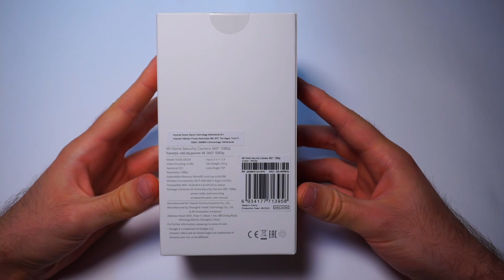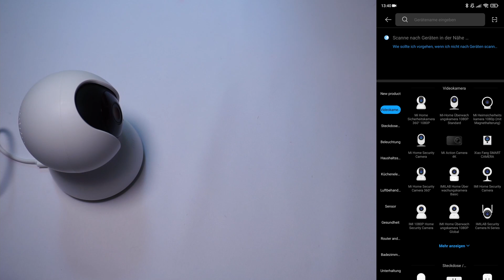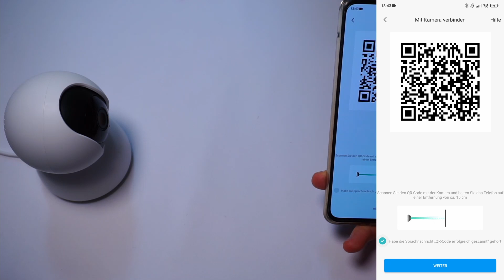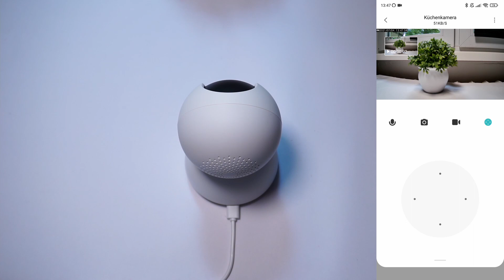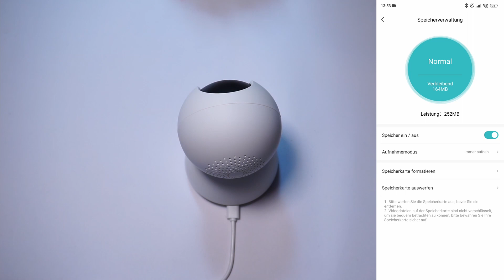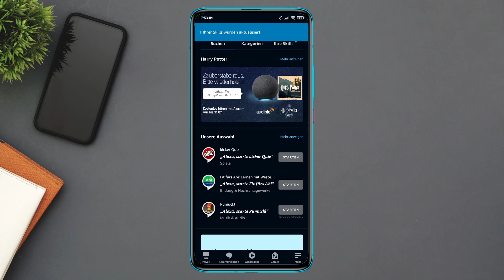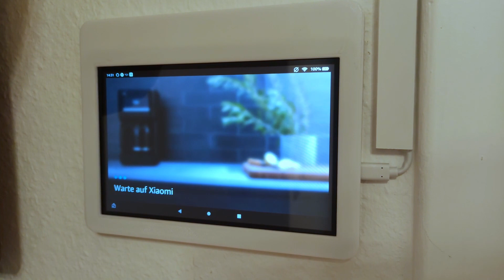Xiaomi Mi Home Security Camera 360° einrichten und mit Alexa verbinden [DEUTSCH]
In diesem Video zeige ich euch die Funktionen der Xiaomi Mi Home Security Camera 360° und wie Ihr diese einrichtet. Zusätzlich zeige ich euch noch, wie Ihr die Kamera in euer Alexa Smart Home einbinden könnt.

Xiaomi Mi Home Security Camera: